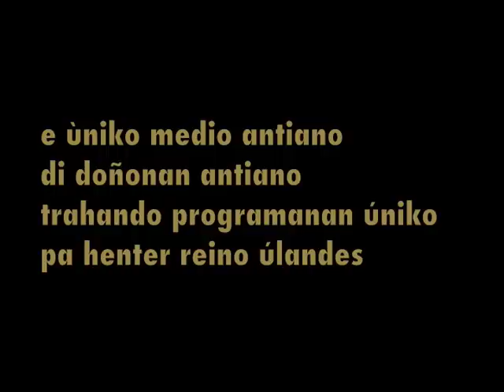Reportero lokoloko di NOSTEVE i JANDINO .m4v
Rolemodelsnan keda pendiente proksimamente bo por dal den e Reportero Loko Loko di NOSTEVE.
Sera konosi ku si stail Euniko di entrevista nos rolemodelnan.

Pa mas wak of su debut tambe na RTV-7, kaminda tur djadumingu NOSTEVE tin su programa semanal.

Amsterdam Global City su kick off na Rialto dia 17 di yanüari último tabata un lokura di bèrde.
Wak henter e reportahe di 1 ora na i RTV 7

Televishon di bo i p'abo! NOSTEVE pa henter Reinado Ulandés.